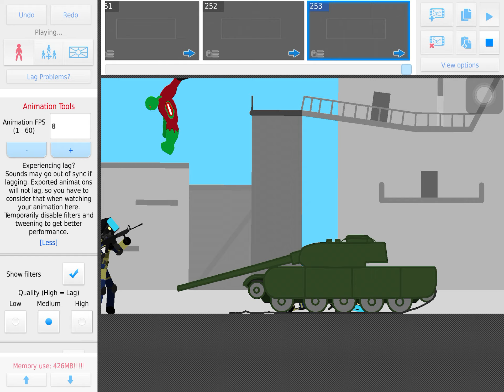Riot apocalypse Season 2 Ep 1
Season 2 is out! I’ve been working on this for a few days I have not been posting for a little cause I’m in class and waiting until roblox is open for mobile